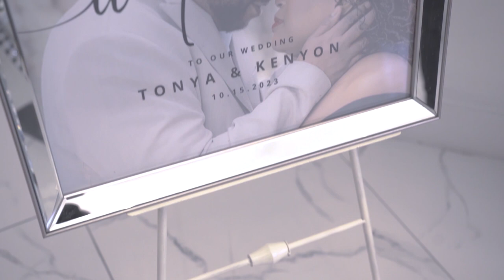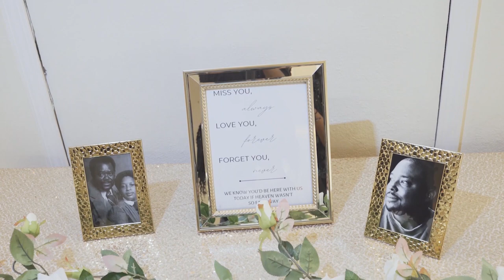Houston Wedding Photography - @Sterling Banquet Hall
Mr & Mrs Mays
Oct.15.2023
Sterling Banquet Hall

It's 2023 are you booked yet?
Slots are filling up for engagements and wedding.